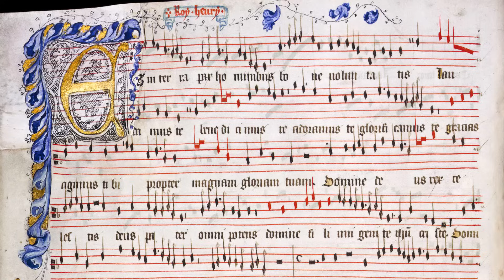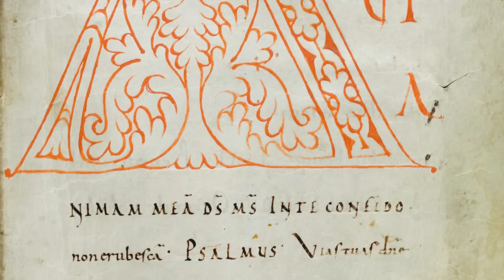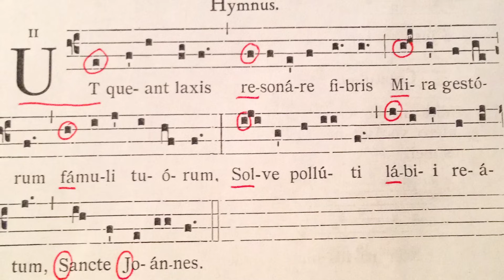COMO ERA A MÚSICA NA IDADE MÉDIA? | A HISTÓRIA DA MÚSICA MEDIEVAL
Hoje vamos falar sobre a História da Música Medieval, e ver como era a música na Idade Média.